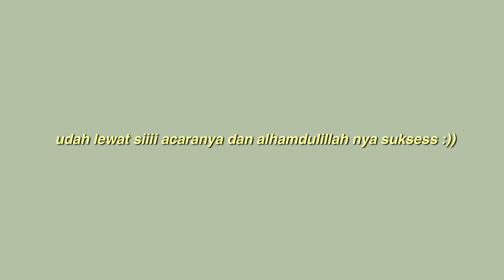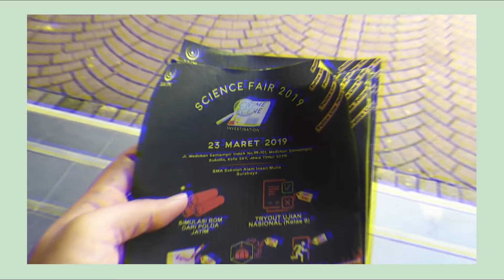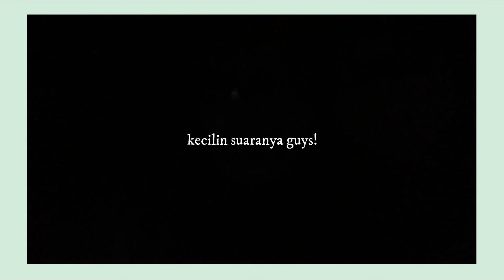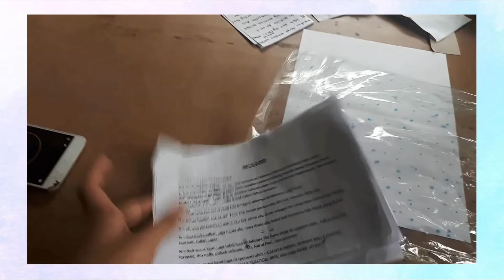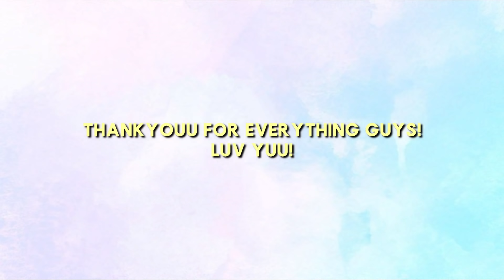A WEEK IN MY LIFE!! science fair edition! \\ indonesia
haii semuanyaa! di video kali ini aku bakal share kegiatan aku selama seminggu buat persiapan event science fair yang udah kita siapin dari tahun lalu, dan Alhamdullilah acaranya sukses bangettt!!! acara ini juga yang bikin jadi jarang upload video, tapii ngga papa karena udah terbayar kerja kerasnya hehe :)) anw, aku mau ngucapin big thanks buat semua panitia yang udah luangin waktunya untuk bikin acara iniii, luuuvv yu!